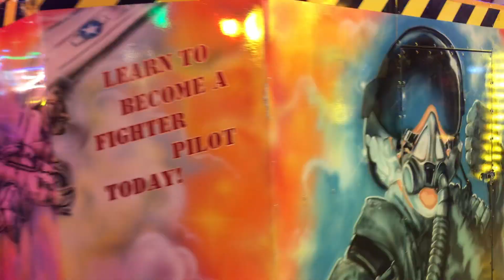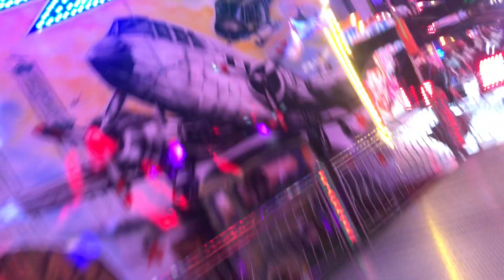Shaws Fighter - On ride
On ride of Shaws Fighter at Liverpool indoor funfair 2021.